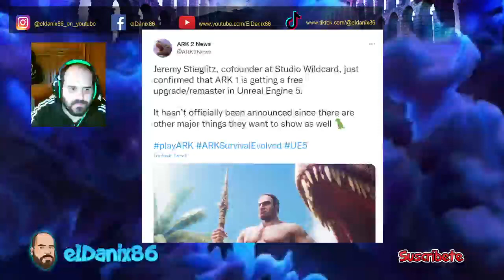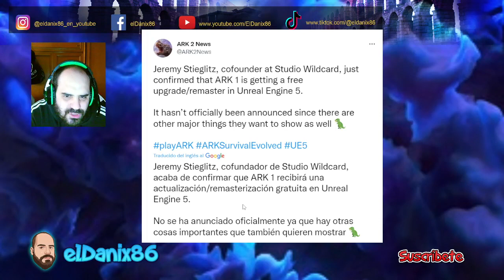¿QUE PASA CON ARK 2? / Noticias